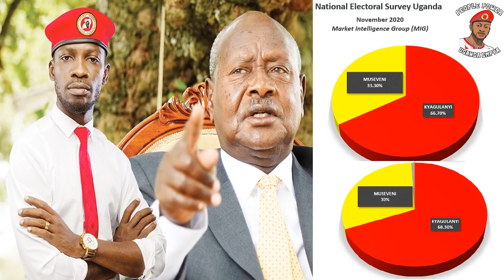Bobi Wine 2021 WINNER OF PRESIDENTIAL ELECTIONS PREDICATIONS - NATIONAL ELECTORAL SURVEY)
2021: WINNER OF PRESIDENTIAL ELECTIONS

Bobi Wine leading Museveni by Far in the coming Elections (NATIONAL ELECTORAL SURVEY)

This presents the contest as a two horse race between Kyagulanyi and Museveni.
4. Kyagulanyi leads in 12 out of the 16 sub regions (namely Buganda (69.2 %), Bukedi (75%), Bunyoro (70.8 %), Busoga (68.3%), Elgon (Bugisu) (78.3%), Kampala (72%), Karamoja (53.3 %), Kigezi (44.1 %), Lango (57.5 %), Tooro (68.3 %), Rwenzururu (72.5 %), West Nile (66.7 %)) while his closest challenger Museveni leads in 4 out of the 16 sub regions (namely: Acholi (51.7 %), Ankole (73.3 %), Sebei (51.7%), and Teso (49.2%)).
5. Kyagulanyi leads amongst both age categories, i.e. 18-29 and 30+.
6. Kyagulanyi leads amongst both gender categories, i.e. male and female.
7. 10 out of 16 sub-regions listed unemployment as the most pressing problem for Uganda today and which they want whoever wins the election to address.